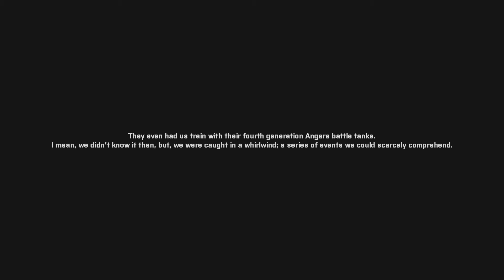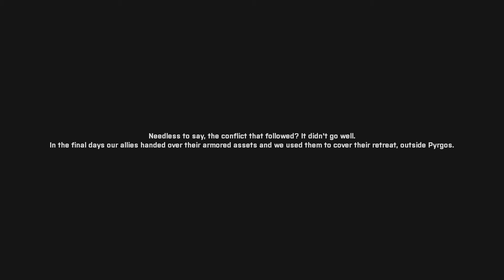Arma 3 | Tanks DLC - Salient Force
Arma 3
Tanks DLC - Altis Requiem Mini Campaign
Salient Force